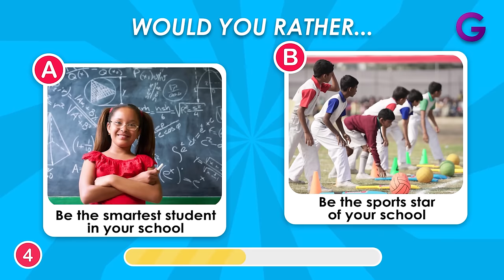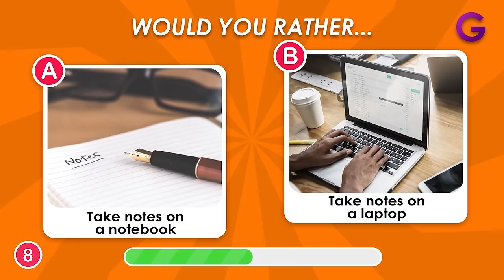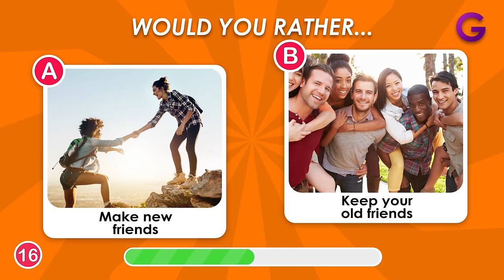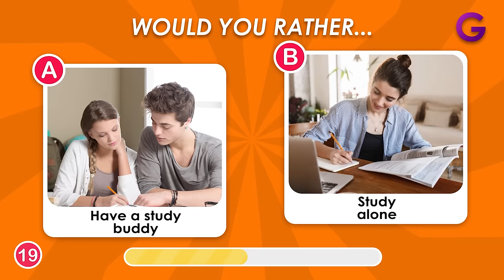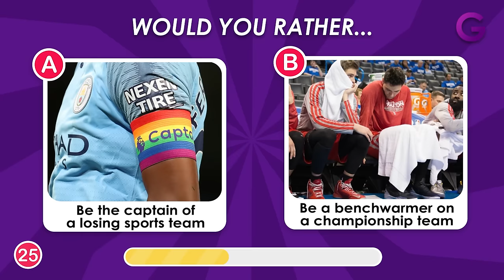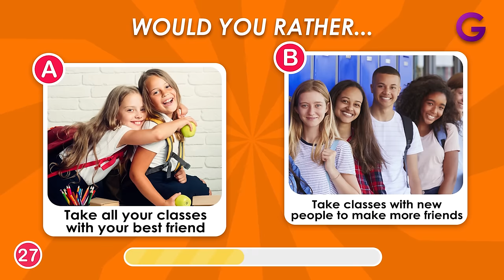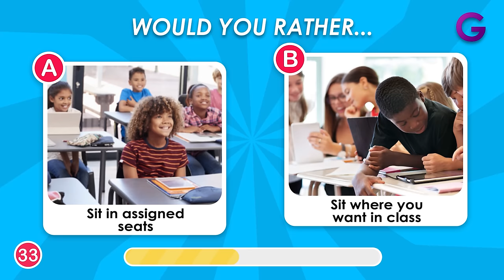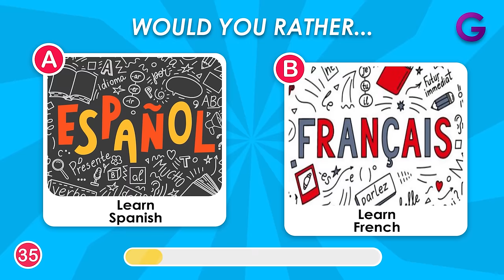Would You Rather - School Edition 🏫📚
In this video, the play Would You Rather School Edition. You will face 35 hardest school choices in this challenge. Challenge yourself with 35 would you rather questions on school topics.
This is the school edition of Would You Rather.